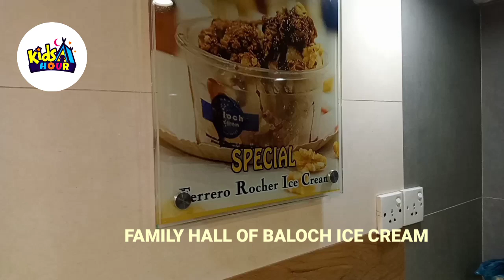KAMAL KA SURPRISE THA ! BALOCH ICE CREAM ! ONE OF THE BEST FAMILY SPOT